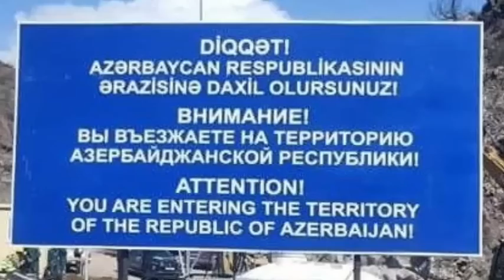SON DƏQİQƏ! Xankəndində TƏRKSİLAH ƏMƏLİYYATI- Artıq BAŞLANDI..